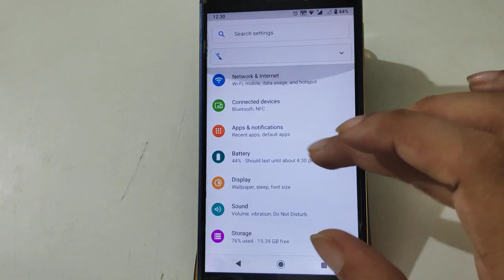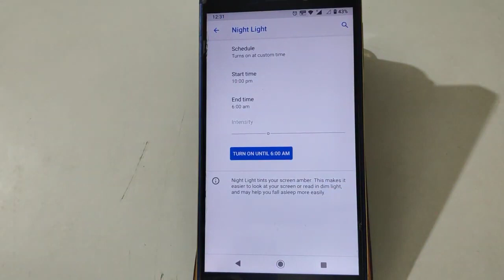Nokia c3 night mode setting How to enable night mode Nokia c3 phone night mode on off kaise kare